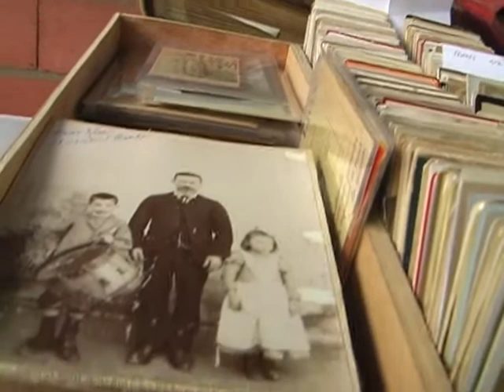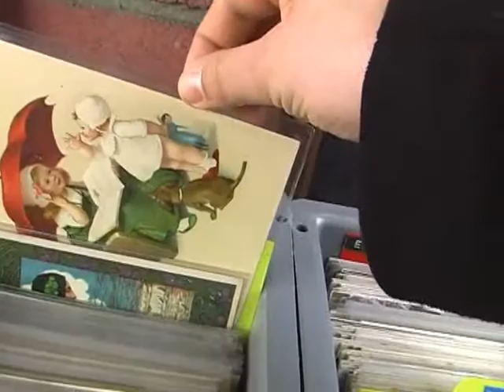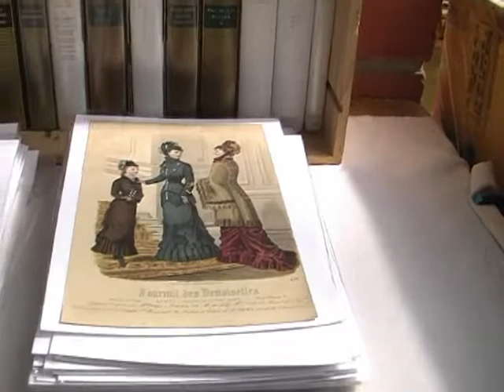Viaggio a Parigi Marché aux puces de Saint Ouen Porte de Clignancourt